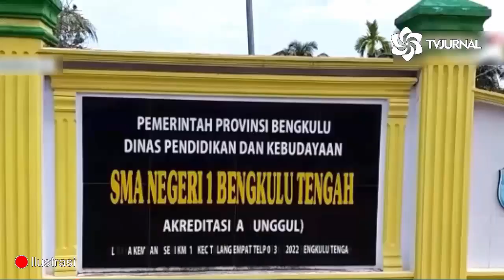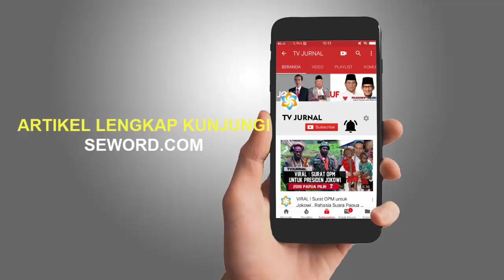SUNGGUH TERLALU⚡SOSOK SISWA HINA P4LESTIN4 BERNASIB SEPERTI INI❗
-Siswi Dikeluarkan Karena Hina Palestina, Apakah Tidak Berlebihan?